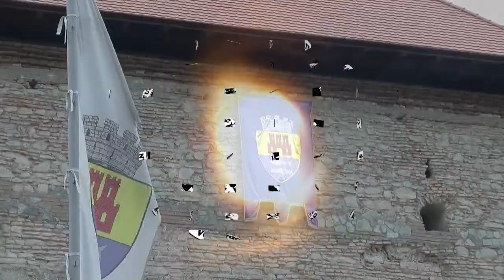FESTIVALUL PASTRAVULUI FAGARASEAN EDITIA A II-A